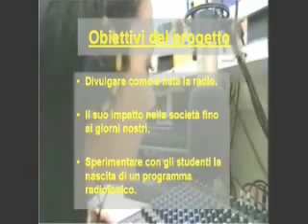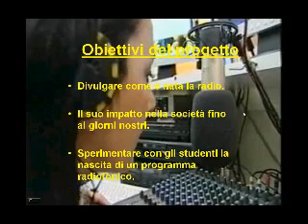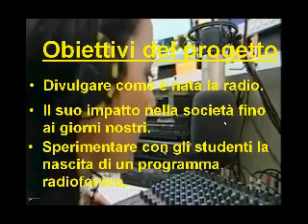La radio nel tempo da Marconi a Fiorello1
Un progetto della Bassi per le scuole